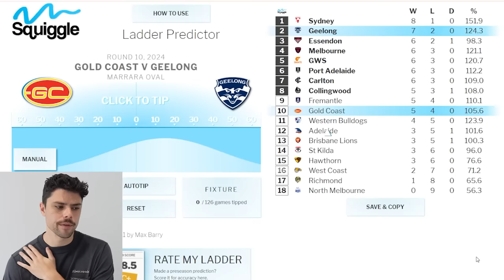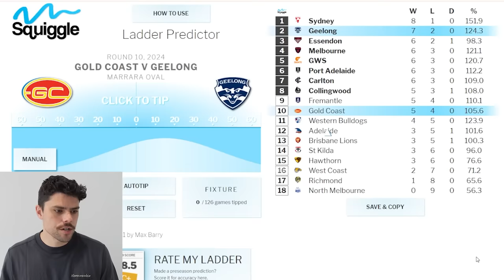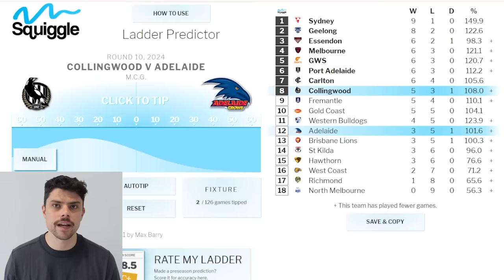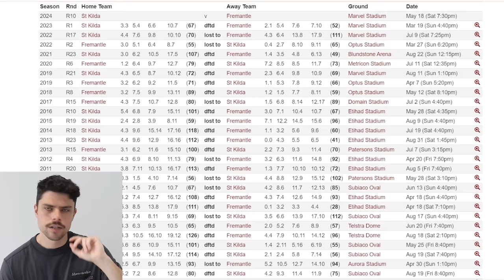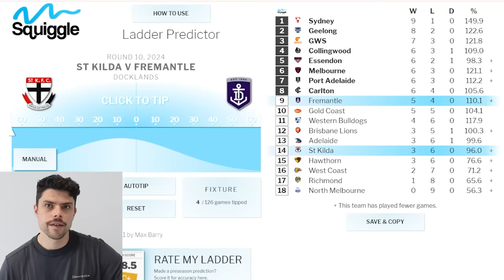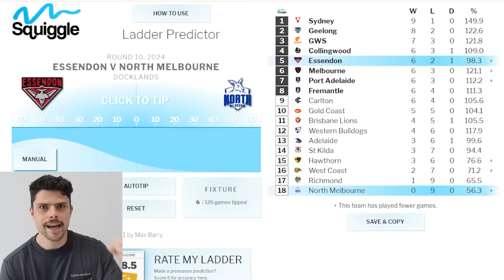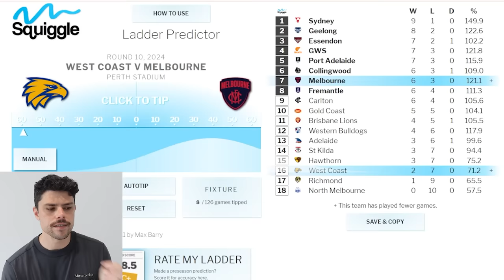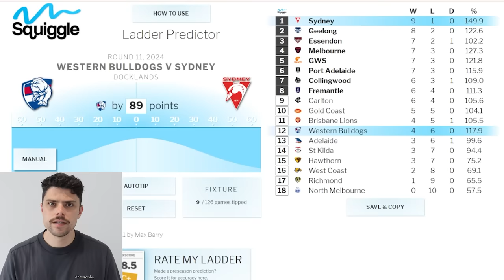AFL Round 10 Predictions JUST THE TIPS